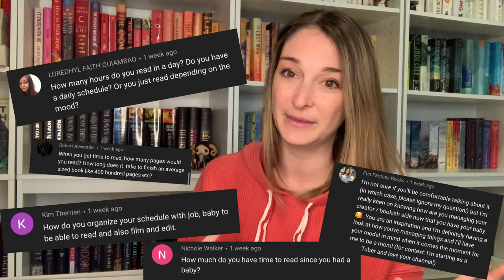BOOKTUBE & READING Q&A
B O O K T U B E R S:
Fantasy/Sci-Fi Recommendations